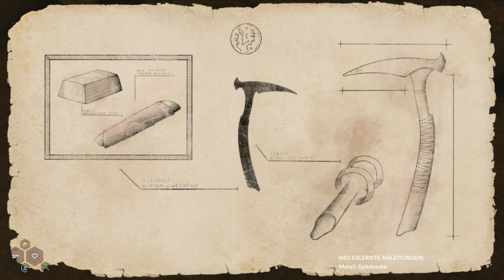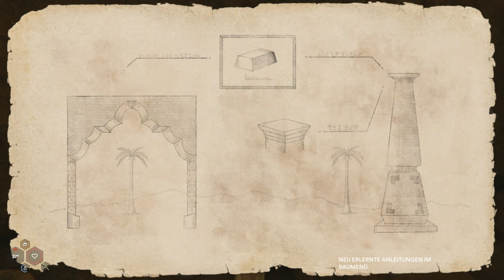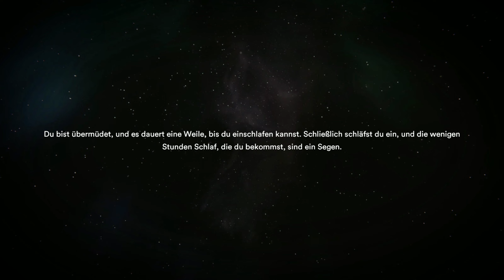STARSAND Gameplay Deutsch #42 - Kleine Schätze in staubigen Ruinen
Mein Tag begann wie geplant. Das monatelange, harte Training sollte nun endlich seine Früchte tragen.
Motiviert und voller Ehrgeiz starte ich in den Lauf meines Lebens, mitten in der Wüste, umgeben von Gleichgesinnten.
Plötzlich werde ich von einem monströsen Sandsturm überrascht und finde mich nun allein in dieser unwirtlichen, heißen Umgebung wieder.
Menschenleer und unbarmherzig erstreckt sich ein Ozean aus Sand bis zum Horizont.